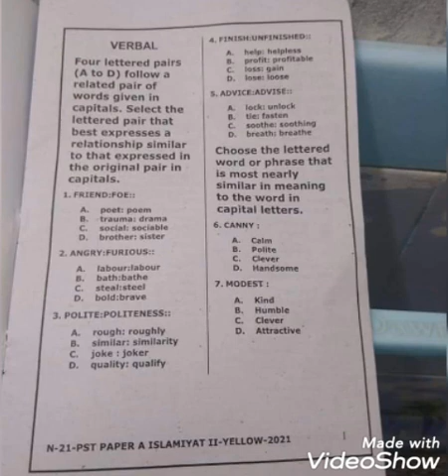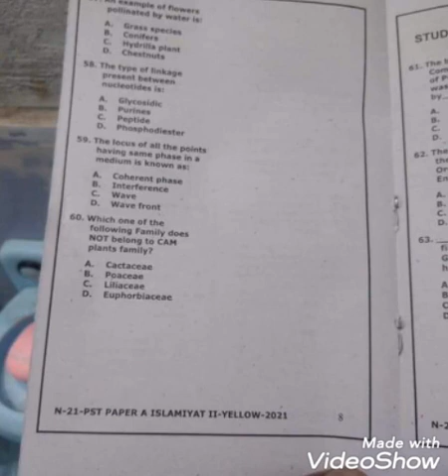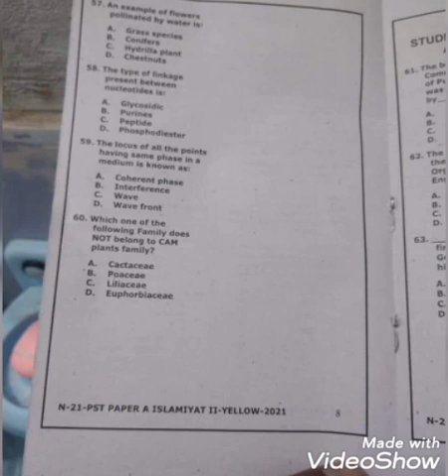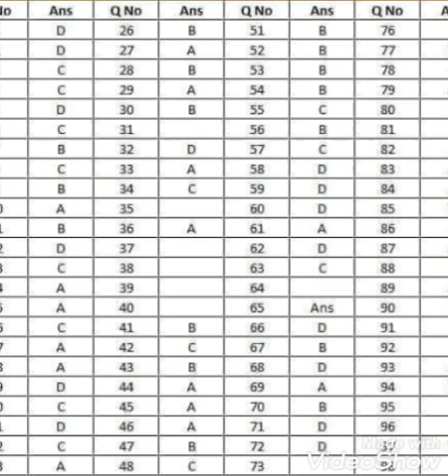nts pst papers A past papers & papers A answer keys 2021